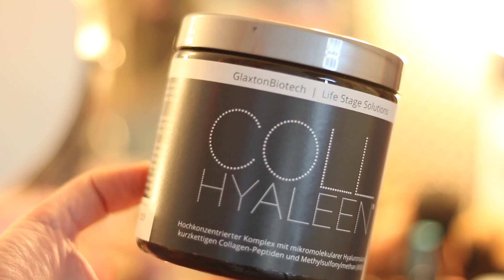Schön durch SUPERFOOD? Beauty & Selbstliebe Tipps für innere Schönheit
udPp*
Dieses Video enthält eine bezahlte Produktplatzierung
Inhaltsstoffe: Collagen-Peptide, Hyaluronan, MSM, Zink, Vitamin A, Vitamin B6, Vitamin E, Vitamin C
Klinisch getestet: Testurteil sehr gut I Dermatest

FOLGT mir
Instagram Petty: Ooobacht
Instagram Mia: miamopsi
snapchat pettyundmiamops